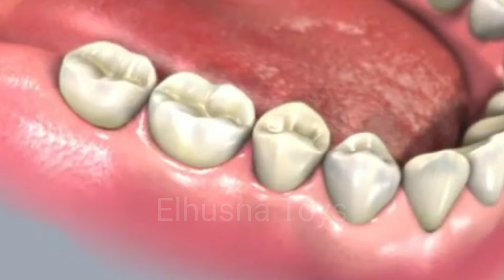Hunting Stetoskop, Masker, Termometer, Jarum Suntik, Gunting, Mikroskop, Obat kapsul, Vaksin virus